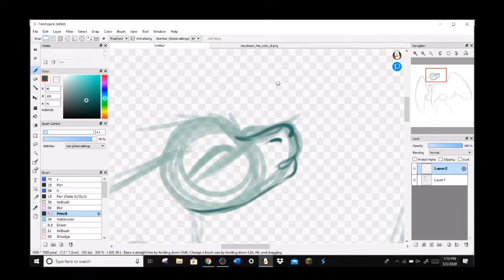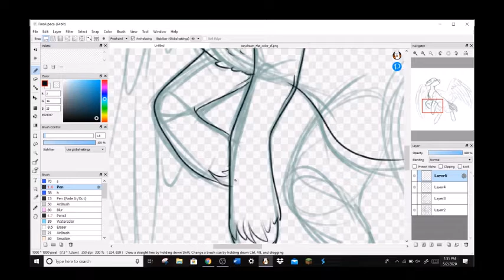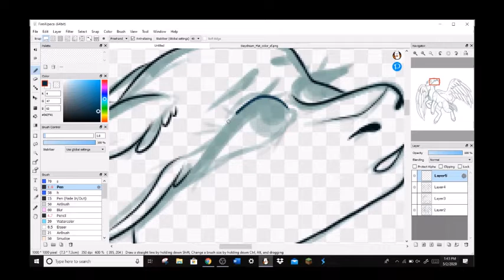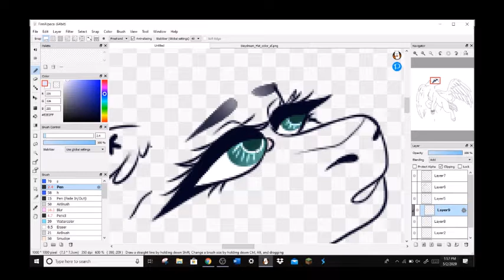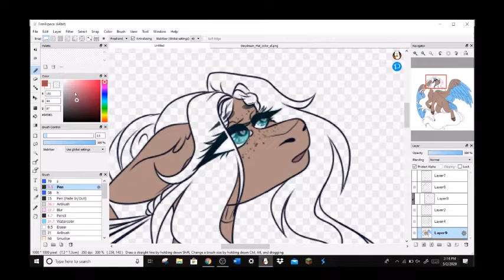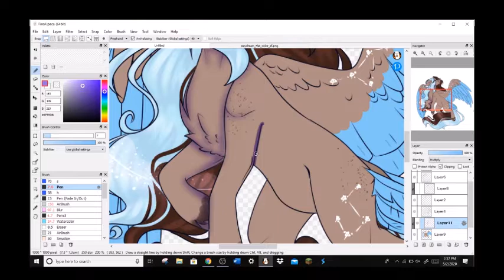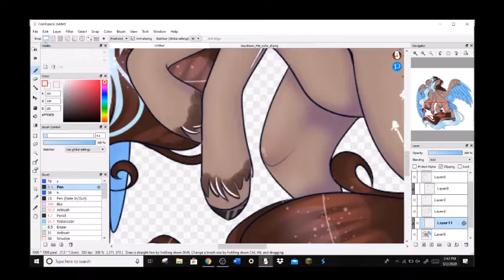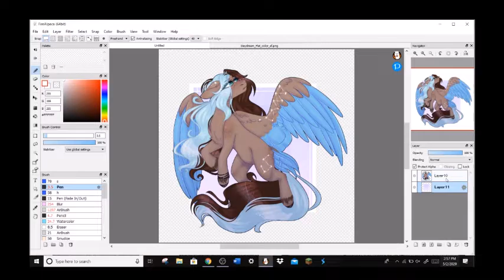Art Trade .:Daydream:. | Speedpaint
Long time no post! This is a speed paint of an art trade I did with my friend @GoodxVxbez on DeviantArt! Go check her out!
I hope you guys liked it! Check me out on my DA or other site to see more of my work!

Song One: Hypnotic by Vanic x Zella Day
Song Two: A Million Dreams from The Greatest Showman: Reimagined
Song Three: Just a Dream by Nelly